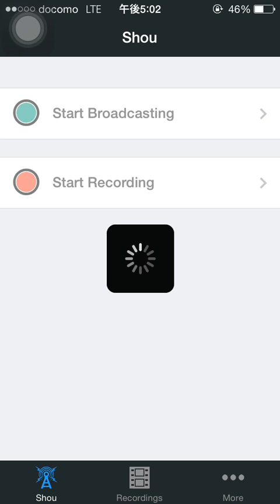【パズドラ】金曜ダンジョン 超地獄級 覚醒セレスPT 安定周回